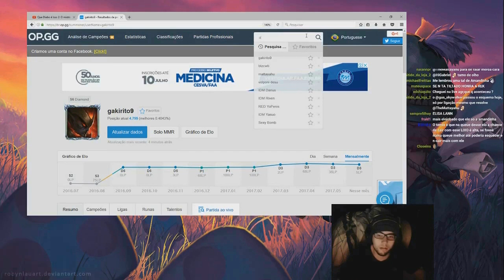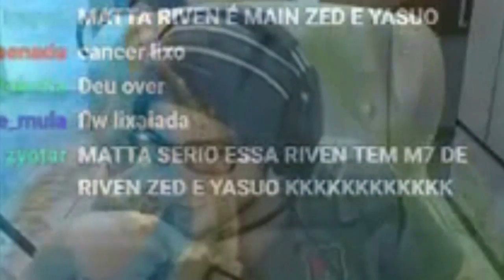Que Homem Maravilhoso | METTAYAHU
Grupo (permitido apenas postagens produtivas)